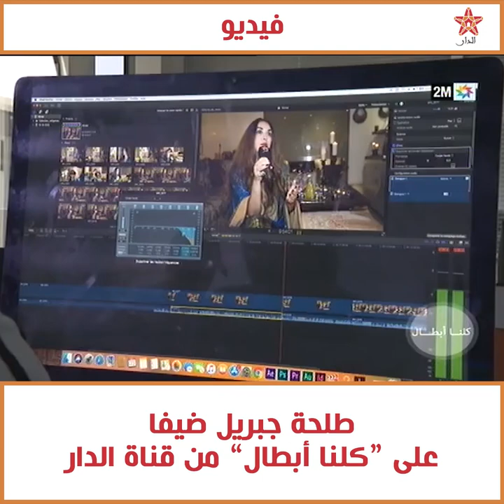طلحة جبريل ضيفا على “كلنا أبطال” من قناة الدار